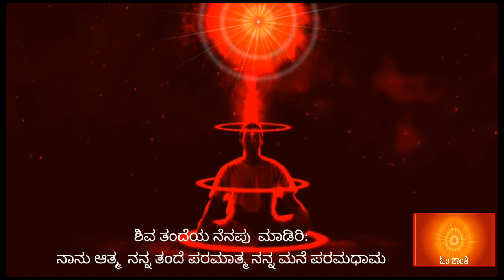BABA YENUVA 2 akshradi om shanti kannada meditation song.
Om Shanti to all divine Godly family members...
Please keep forwarding all these BABA's videos, to your friends and relatives, though they are Bk or non bks...
Om Shanti...
ಆತ್ಮೀಯ ಆತ್ಮಿಕ ದೈವೀ ಪರಿವಾರದವರಿಗೆ ಸ್ನೇಹಪೂರ್ವಕ "ಓಂ ಶಾಂತಿ"...
ಸಾಧ್ಯವಾದಷ್ಟು ಬಾಬಾ ಅವರ  ಮನೆಯ, ಎಲ್ಲ ವಿಡಿಯೋ ಗಳನ್ನು, ನಿಮ್ಮ ಸ್ನೇಹಿತರಿಗೆ, ಸಂಬಂಧಿಕರಿಗೆ ಕಳುಹಿಸಿರಿ.. ಅವರು ಬಾಬಾ ಅವರ ಮಕ್ಕಳು ಆಗಿರಬಹುದು ಅಥವಾ ಇಲ್ಲದಿರಬಹುದು...
ಅವರಿಗೂ ಸಹ ಆದಷ್ಟು ಹೆಚ್ಚು ಆತ್ಮಗಳಿಗೆ ತಲುಪಿಸುವಂತೆ ತಿಳಿಸಿರಿ.
ಪ್ರೀತಿಪೂರ್ವಕ ಧನ್ಯವಾದಗಳು,
ಓಂ ಶಾಂತಿ,
ಪ್ರಿಯ ಬಾಬಾ ಅವರ ದಿವ್ಯ ಸ್ಮೃತಿಯಲ್ಲಿ...

very beautifull kannada meditationsong om shanti.

om shanti we all are children of supreme god father. now at present god is decented on earth to purify enviorment and souls. so god is teaching us easy rajayoga to humanity for self purify all souls. Yog of All Yoga Ancient Rajyog of BHARAT We are Spiritual Beings, Conscient Energy, Eternal and In destructructible. When combined with Body made up of Nature Five Elements we express our Spiritual Qualities as Human BEINGS IN THE eternal drama called life on earth 5000 years, called kalp

Our supreme father, parampitam, paramatma shiv shiva baba baba allah god Jehovah is one for all souls. He is available now, only once in confluence age / sangam yug in entire kalp of 5000 years years when would has degraded most in this iron age /kalah yug.

Connect to his DIRECTLY through Rajyog Meditation at Brahma Kumaris in @145 countries without any mediator. Once you learn it, it will Be entirely in your Hands to remain CONNECTED WITH supreme….No conflicts…..No Worries…NO FEAR….. No Tention….. No depression….No Addictions…. ONLY FEELING OF LOVE, PEACE JOY ONENESS WITH SUPREME GOD FATHER SHIVA BABA.

O MY BELOVED BABA….  Through inner eyes,  I visualize you each and every moment.
Baba is standing close to me, My Heart is requesting for his Good wishes.
MY BABA….MY BABA….. MY BABA….MY BABA…..